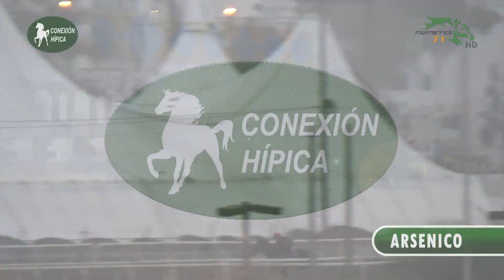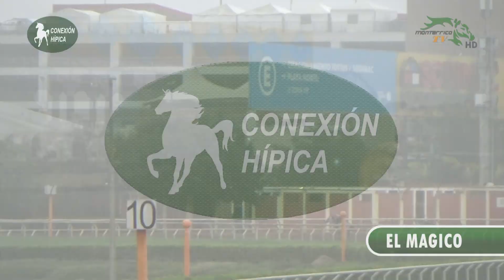CONEXION HIPICA 020822